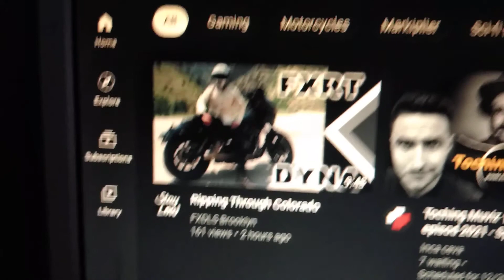December 20, 2021